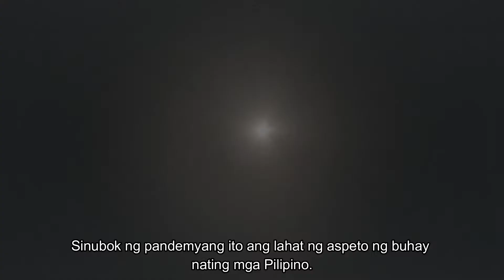Padayon: Bagong Liwanag sa Bagong CPAGS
Kaya ko
Kaya mo

Taas noo, kapit-bisig, sama-sama!

Maging liwanag sa CPAGS! Sulong, padayon Circle of Public Administration and Governance Students!

Lagi't lagi mananatili at maglilingkod nang may Puso, Utak, Abilidad at Dignidad

Multimedia Committee |
Adrian Turay
Catherine Depone
Hanie Tabor

Content |
Albert Benaso
Grace Anne Gutierrez